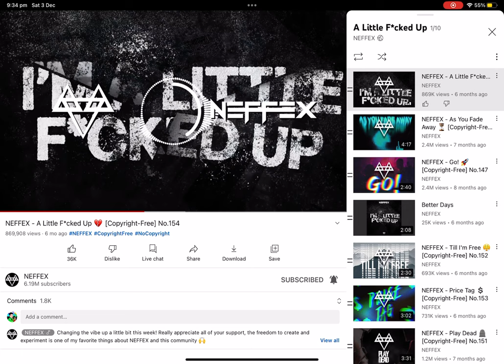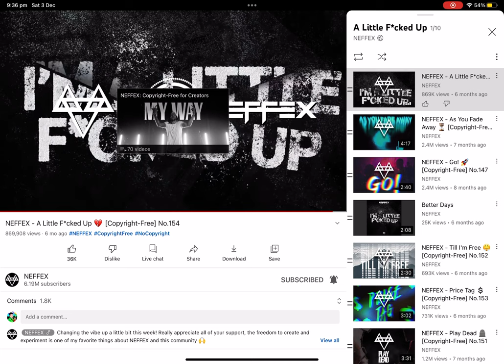A little f#cked up